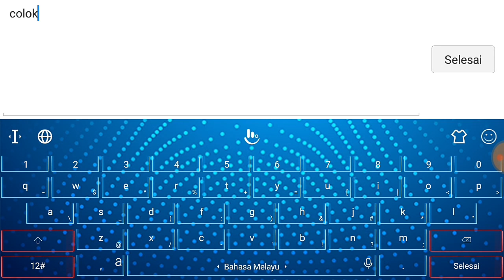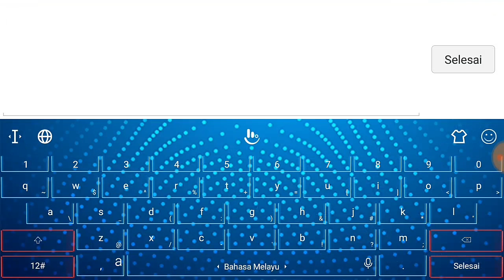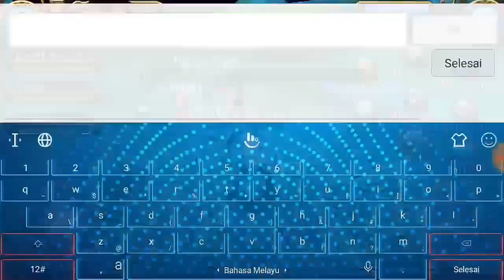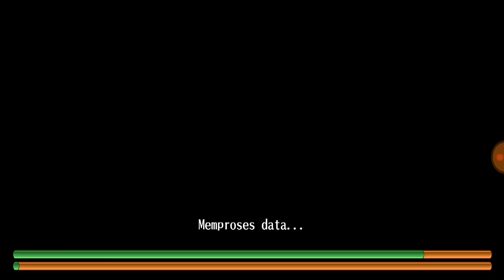100% dapet usami - Toram online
terimakasih dah support chanel ini, saya pindah ke chanel ini karena ada masalah dengan pihak youtube di chanel lama saya, jangan lupa suport chanel saya yg baru, terimakasih.